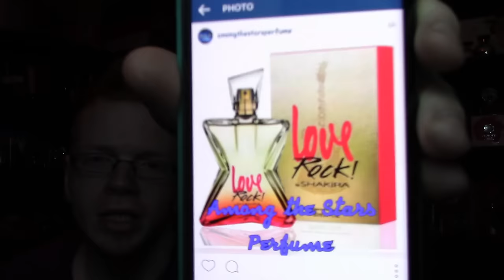July Perfume Talk 🌟 Among the Stars Perfume Reviews 🌟